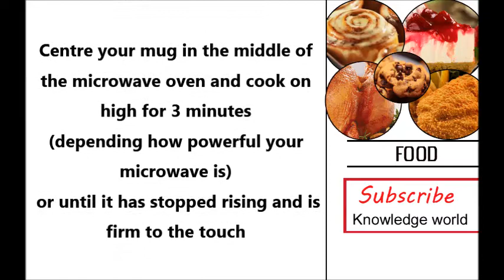Vanilla Mug Cake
Hello girls, today we offer you a quick and easy recipe to prepare at home, with the world of cooking channel, YOU CAN prepare delicious recipes, recipe video and images .

Identical headlines :
vanilla mug cake recipe with egg
mug cake microwave
vanilla cake recipe easy